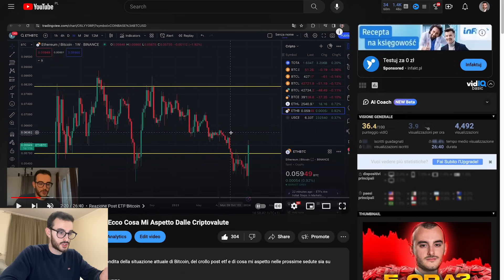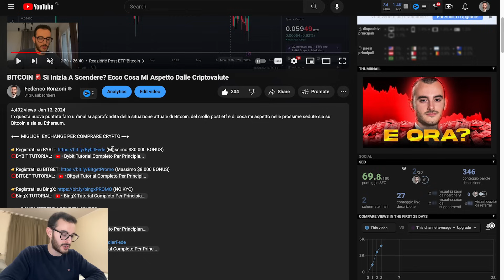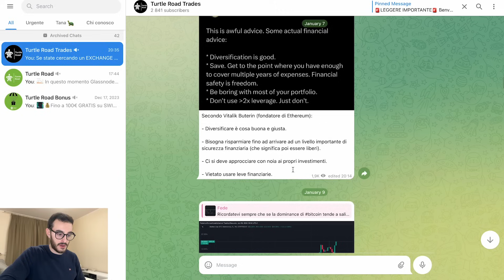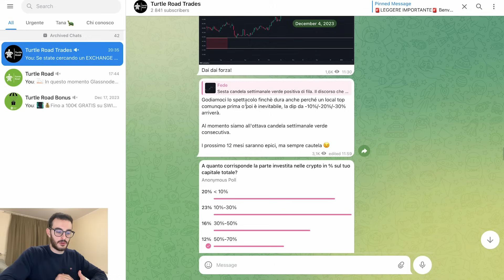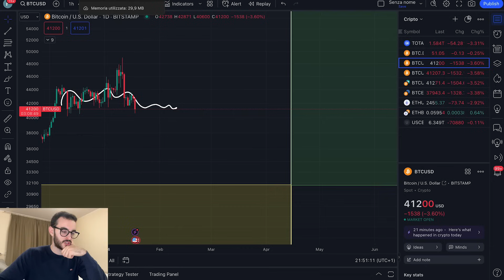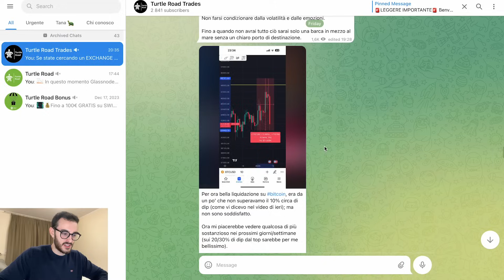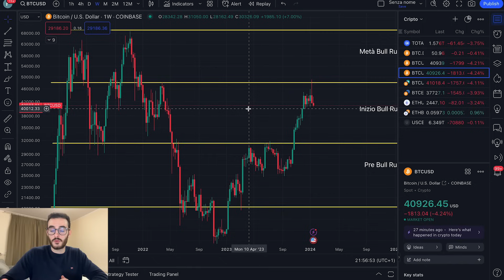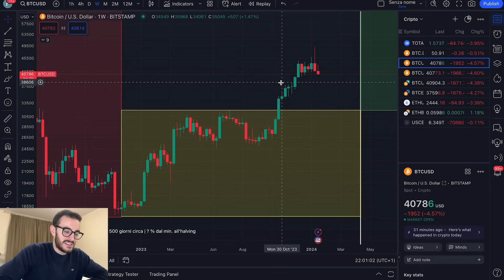BITCOIN 🚨 ATTENZIONE !!! Cosa Sta Succedendo Alle Criptovalute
In questa nuova puntata farò un'analisi approfondita della situazione attuale di Bitcoin, del fatto che BTC stia continuando a scendere post etf e di cosa mi aspetto nelle prossime sedute sia su Bitcoin e sia su Ethereum.

●▬  DOVE METTERE A RENDITA CRYPTO ▬●

●▬ CONTATTI ▬●

●▬▬▬▬ INDICE ▬▬▬▬●

00:00 Come Mai Bitcoin Continua A Scendere?
06:58 Livelli Di Prezzo Chiave Ora Su Bitcoin
14:48 Cosa Mi Aspetto Dai Prossimi Giorni Su Bitcoin
21:41 Analisi Ethereum
24:00 Pericolo Vendita Grayscale su Bitcoin?
28:58 Pensieri Finali Importanti